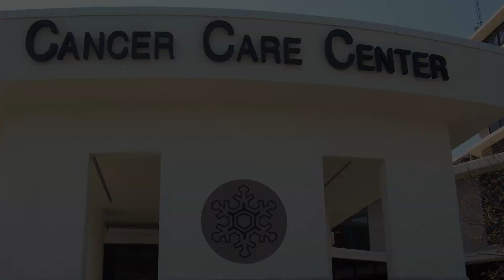Ken Harris 3.00 2-24